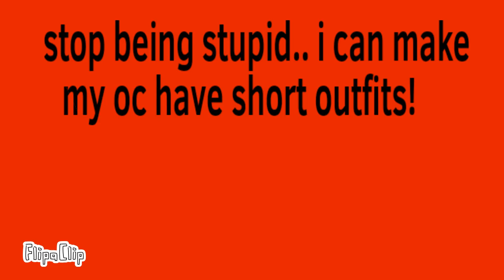Lol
OPAL IS 31, IM  NOR SEXUALIZING A MINOR! and im not sexualizing too... she just uses short outfits! stop!